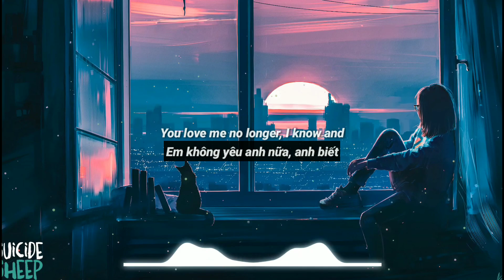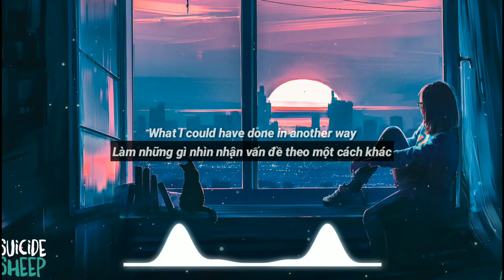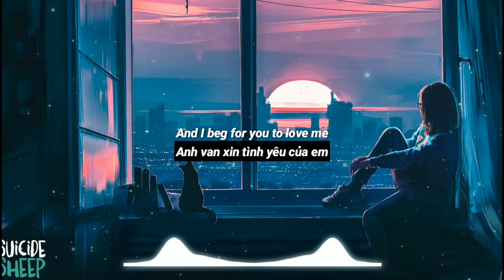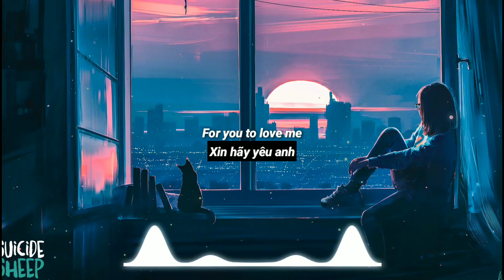Lovefool - Twocolors (Lyrics + Vietsub) | Tik Tok